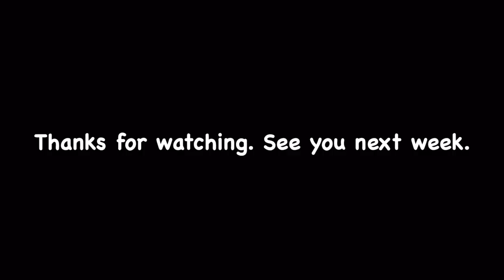Where to Spend & When to Save: Luxury (SLG) Items I’d give a Pass in 2023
We all want to spend our money wisely, right?
My students & I just finished Bradbury’s “The Pedestrian”. I asked the kids to write about three things we have today that they predicted wouldn’t be around in 20 years. Based on their answers, here are my recommendations for where you should spend and when you should save on SLGs.